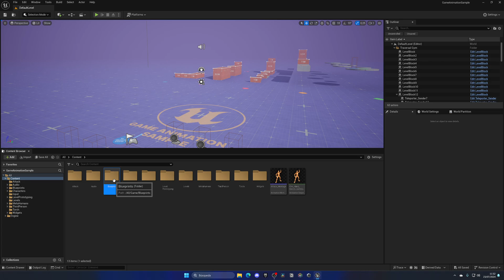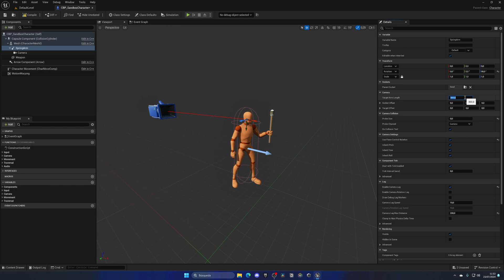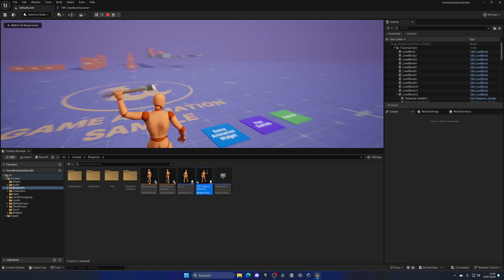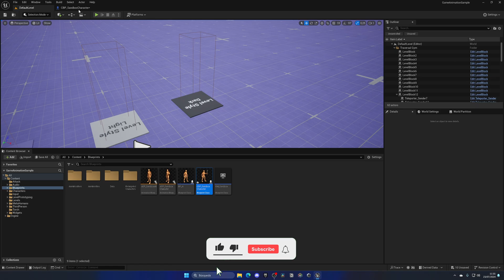How to Use First Person in the New Motion Matching Sample in Unreal Engine 5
Hello guys, in this quick and simple tutorial we are going to see how to be in first person in the new Motion Matching Sample in Unreal Engine 5.4.